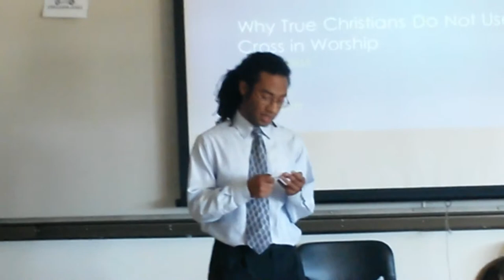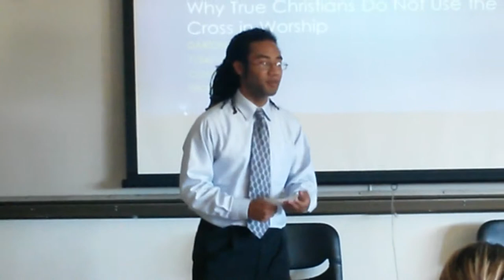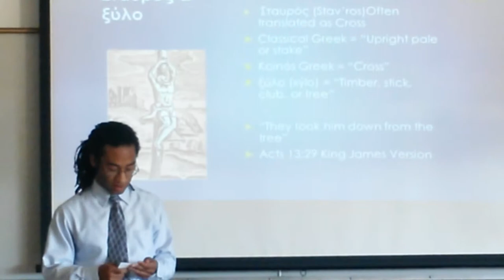Comm101 Persuasive Speech: Origins of Cross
Use of the Latin cross as representative of the Christian religion should be discontinued because it misinterprets the device on with Jesus died, and it's reverence is shunned according to scripture